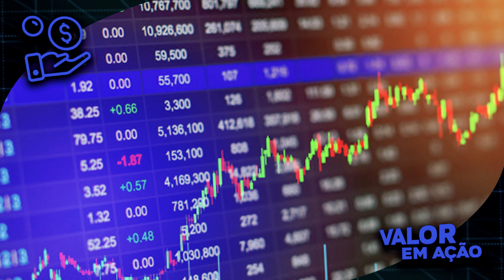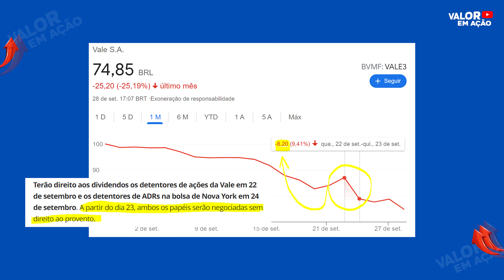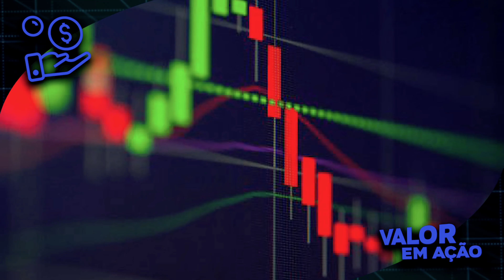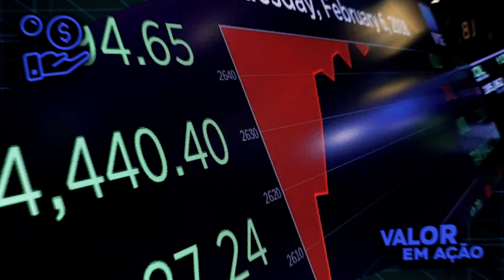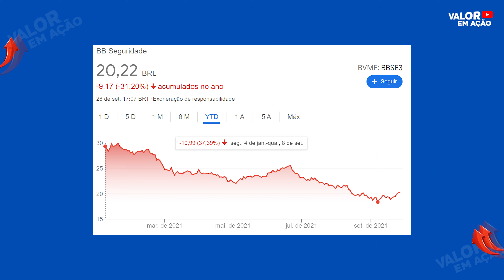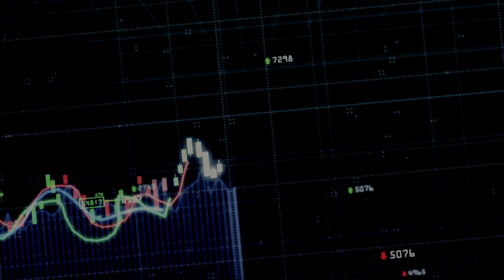DIVIDENDOS EXTRAORDINÁRIOS vs TRIBUTAÇÃO: AÇÕES VÃO PAGAR DIVIDENDOS ANTECIPADOS? COMPRAR OU VENDER?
Ações de empresas pagadoras de dividendos podem acelerar e antecipar os pagamentos de proventos. Hora de comprar ações?

Algumas empresas poderão antecipar, e acelerar o pagamento de dividendos por conta da reforma tributaria. Será que isso é positivo?
Vale a pena comprar ações dessas empresas visando participar dessa distribuição excepcional de dividendos?

Como a reforma tributária poderá impactar as ações pagadoras de dividendos? Tem como estimar qual seria o impacto real no preço justo das ações?

O que acontece com as ações e os dividendos com a reforma tributária?
Isso tudo a gente vai ver nesse vídeo!

Esse vídeo não é uma recomendação de investimento. E nao deve ser encarado como indicação ou recomendação de compra, venda, ou manutenção de qualquer ativo.